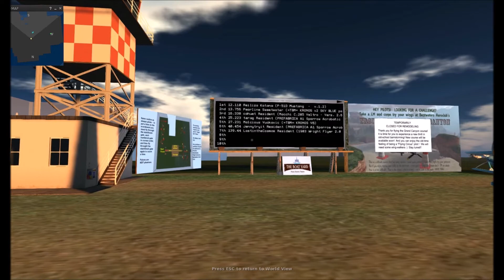Bentwaters Field "Last Turn to Final" Air Race Course - Second Life (High Quality)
This video is me at the latest Bentwaters Field Air Race Course in Second Life. You’ll see a 360-degree view of the course from the runway before I take off and demonstrate some laps.

Anyone wanting to try this challenging course with tight turns will find it

The aircraft I’m flying in the video is the “A1 Sparrow Acrobatic Airplane” made by Prefabrica and available in the Second Life Marketplace